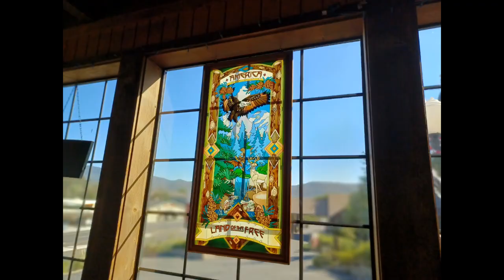BIGGEST PRETZEL IN THE WORLD!(And Food Review)